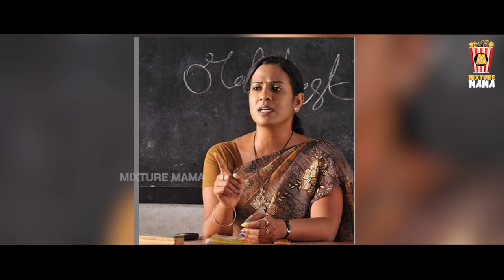விஜய் கூட நடிக்கமாட்டேன் | Kadhaippoma with Angel Teacher | Lizzie Antony | MixtureMaMa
Lifestyle | Sports'u | Cinema | Entertainment Videos'nu Mix panni Oru Mixture ah !
Mixture Mama ▶️ YOUTUBE CHANNEL!